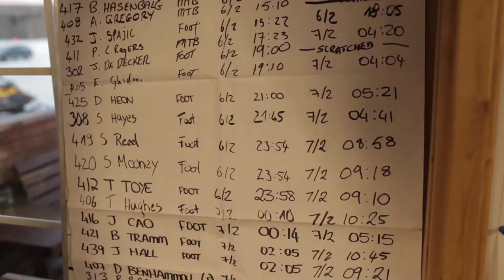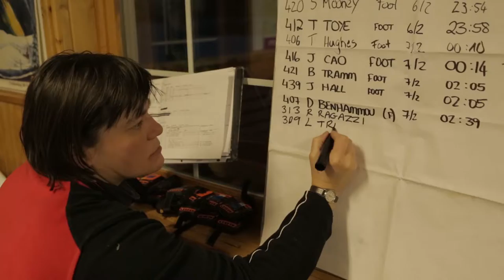Montane Yukon Arctic Ultra Race 2017 - Video 2 - Riverdale Farm, Dog Lake and Braeburn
Official Montane Yukon Arctic Ultra Race 2017 video.  Riverdale Farm, Dog Lake and Braeburn Lodge.